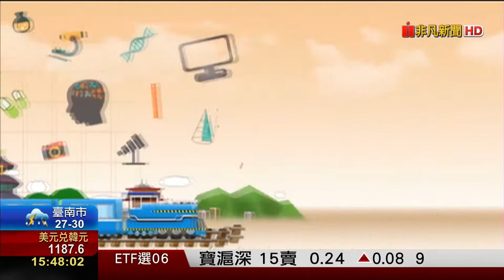科普環島列車新聞 中央大學片段